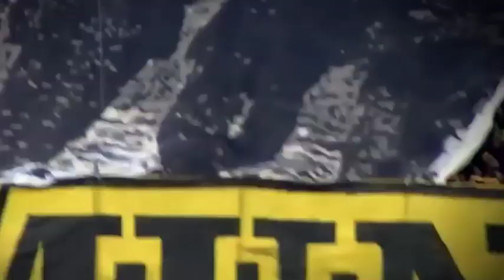Los tifos y cánticos más brutales del temido muro de Dortmund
La afición del Borussia es conocida por ser una de las más fogosas de Europa y así lo demuestran ya sea contra el Madrid o contra cualquier otro rival.